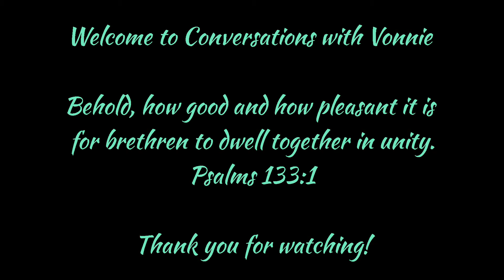New Extreme Closet Declutter//Closet Organization//Part 1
Real life Busy Mom Closet Declutter and Organization
Extreme Closet Declutter